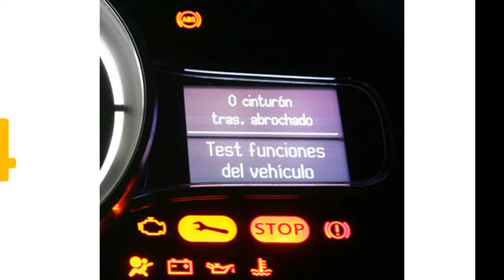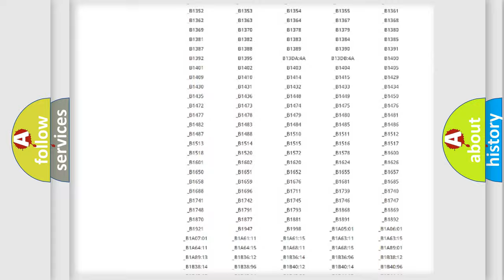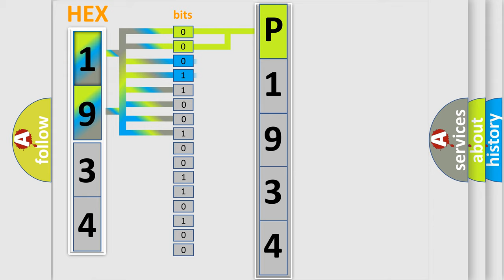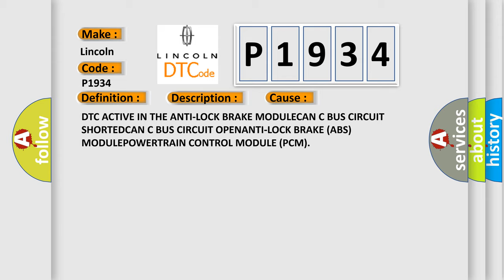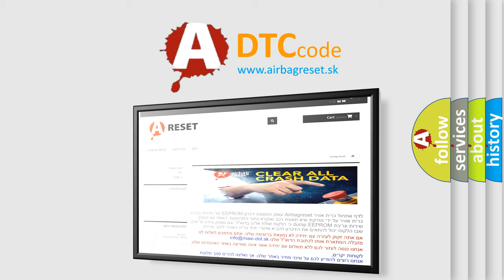DTC Lincoln P1934 Short Explanation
Contents:
0:21 Basic DTC analysis according to OBD2 protocol standard.
1:48 Insight into programming
2:58 A diagnostically understandable description of the Diagnostic Trouble Code
3:05 Basic error definition

Make:
Lincoln
Code:
P1934
Definition:
Right Rear Wheel Speed Sensor Range or Performance
Description: